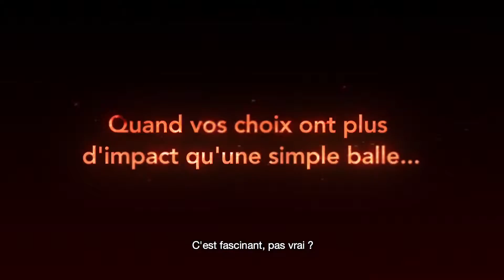Sword Art Online : Fatal Bullet - Trailer de lancement (FR)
Disponible.

Toutes les informations sur Sword Art Online : Fatal Bullet sont disponibles sur PlayFrance